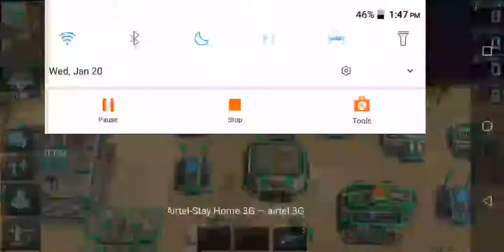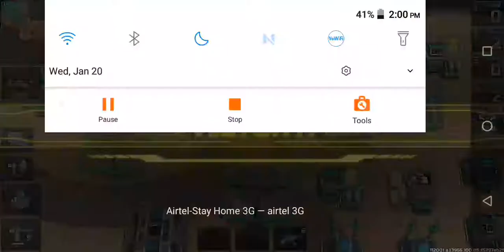Art of war 3: Global Conflict | 2 vs 1 epic battle | Eagle gaming AOW3